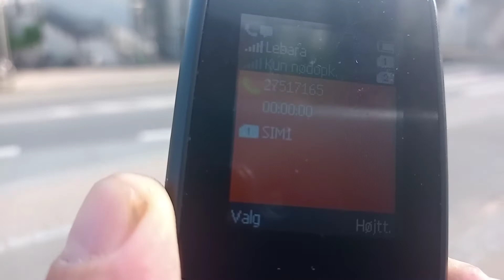GoGentle,StreetsOfPhilalephia,irska_den,@strikasasa,kolibri,picinpark,roma,sicily,o.aleksan..